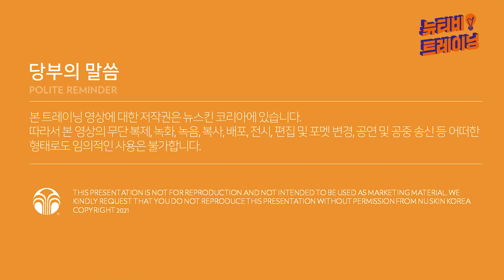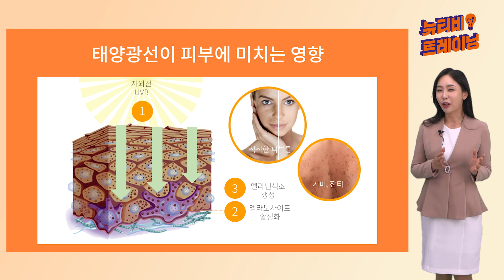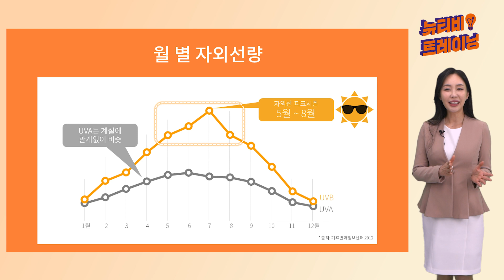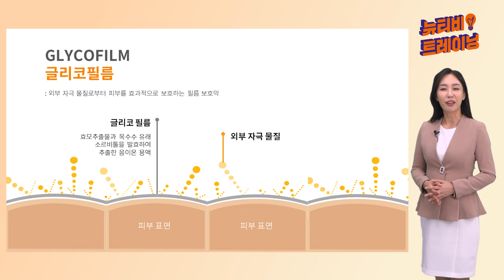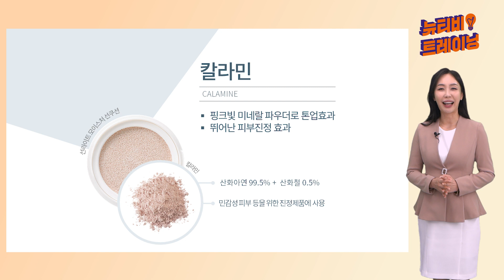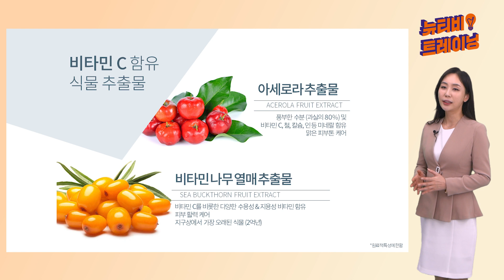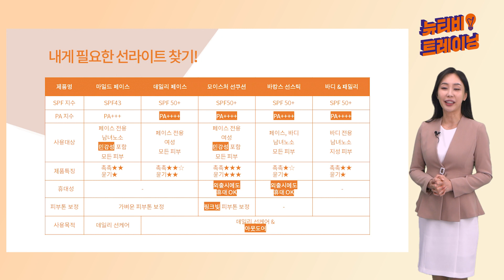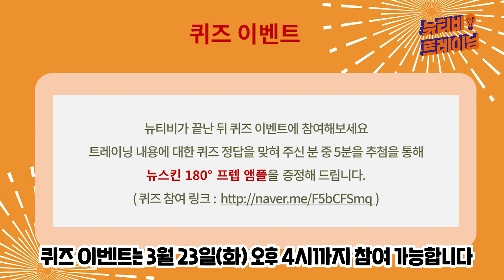[온라인 트레이닝] 선라이트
선라이트 온라인 트레이닝 영상입니다.